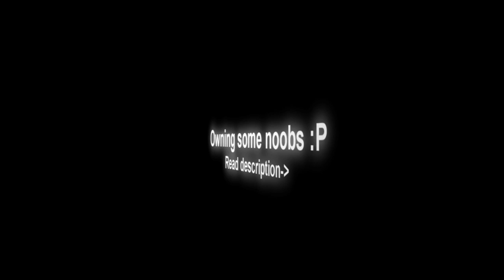Owned some noobs || JustSayOMG || CA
That video is for all who called me i am hacker !
Now i post example :
Me vs 2 guys who thing i am hacker
(hinttari and panu2) !